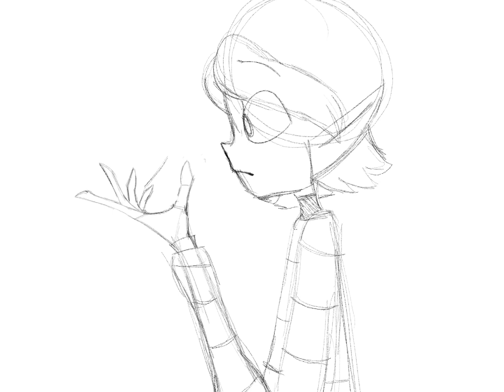The necklace- Speed draw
I can draw hands noww! Sorry that there’s no sound I don’t know how to add songs unless I get copyrighted 😅😭